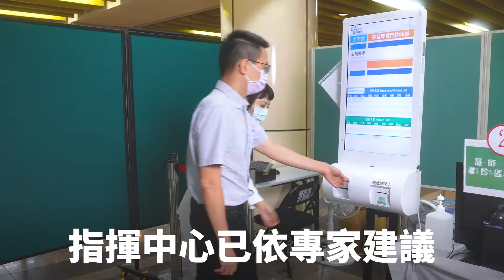接種次世代疫苗 提升自我保護力＿客語海陸腔【行政院防疫宣導影片】